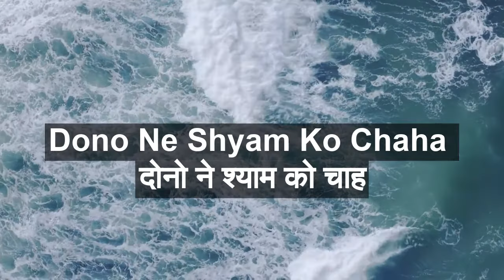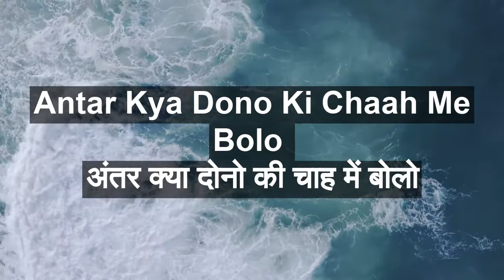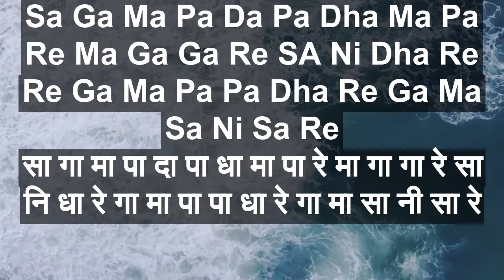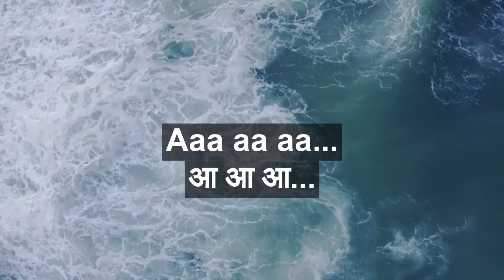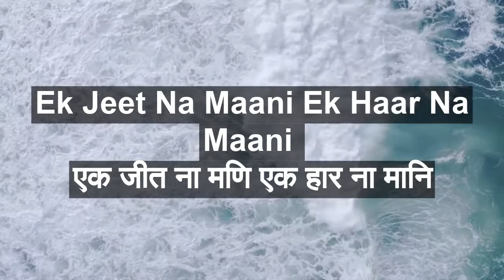Ek Radha Ek Meera with lyrics | एक राधा एक मीरा के बोल | Lata Mangeshkar | Ram Teri Ganga Maili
Enjoy the romantic song of bollywood Ek Radha Ek Meera Hindi & English Lyrics sung by Lata Mangeshkar from the movie Ram Teri Ganga Maili.

Song: Ek Radha Ek Meera
Movie Title: Ram Teri Ganga Maili
Artist: Lata Mangeshkar
Music Director: Ravindra Jain
Lyricist: Ravindra Jain
Film Star: Rajiv Kapoor, Mandakini, Raza Murad
Director: Raj Kapoor
Producer: Randhir Kapoor